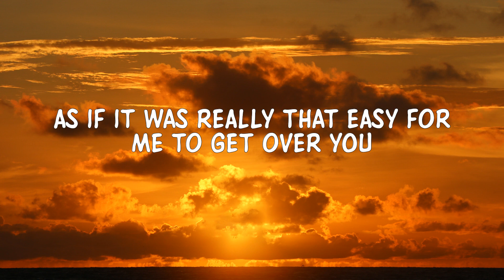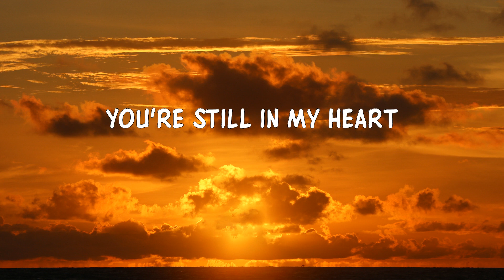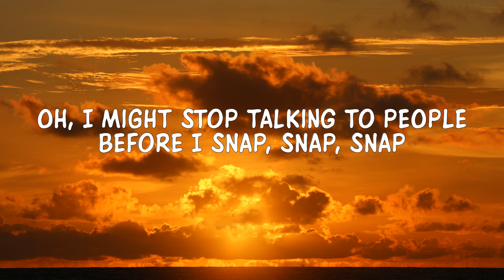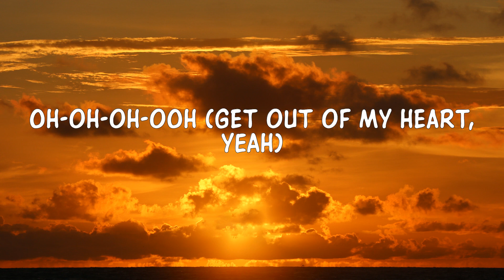Rosa Linn - SNAP (Lyrics) ''Cause I might snap' [TikTok Song]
Lyrics:
Oh-oh-oh-oh
'Cause I might snap
Oh-oh-oh-oh
Oh-oh-oh-oh (snap)
Oh-oh-oh-oh (snap)
Get out of my heart
Oh-oh-oh-oh